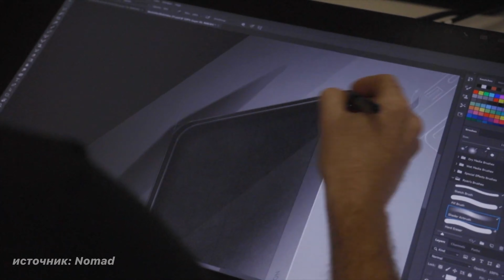Обзор ZENS Liberty: Работающий аналог Apple AirPower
Рассказываем о работающей альтернативе Apple AirPower — беспроводная зарядка ZENS Liberty. 16 зарядных катушек расположены на все поверхности зарядной станции, чтобы зарядить ваше устройство любой ценой.